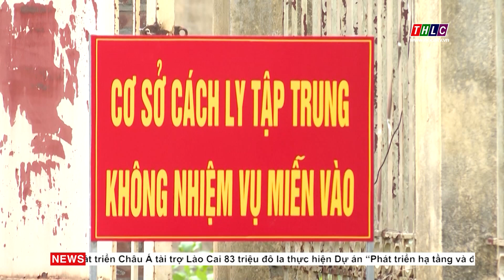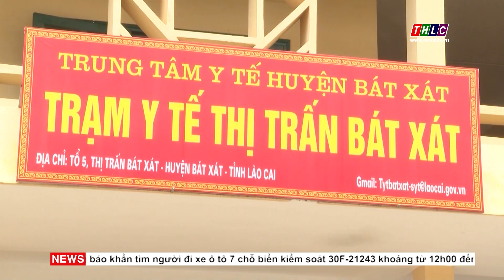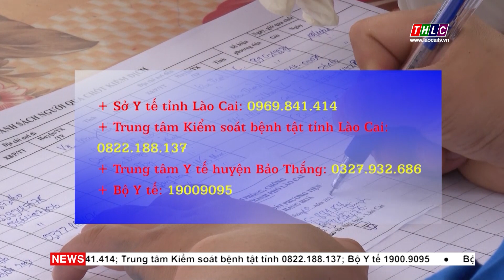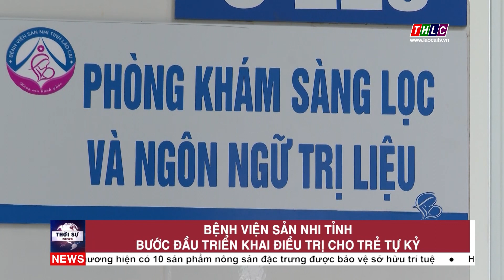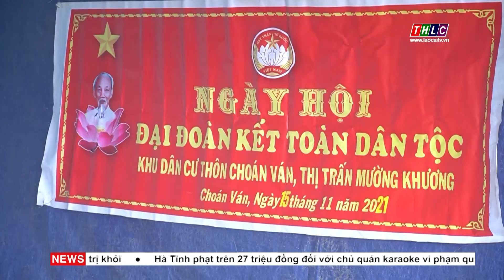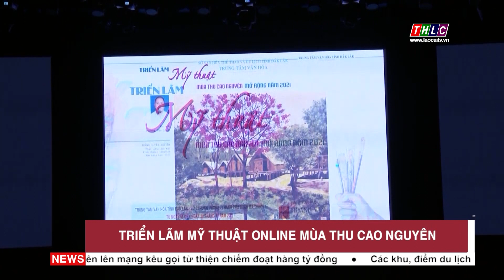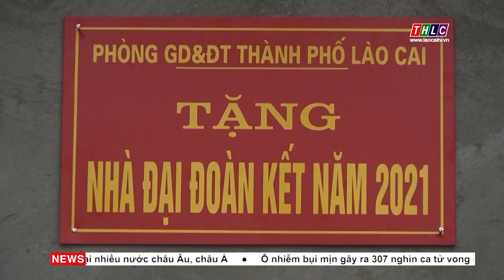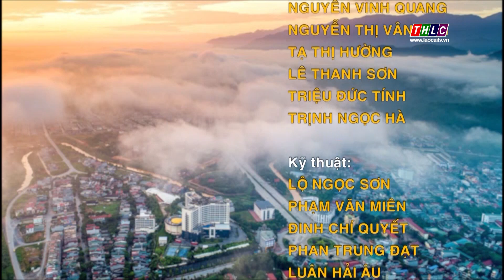Thời sự Lào Cai 20h00 (16/11/2021) | THLC